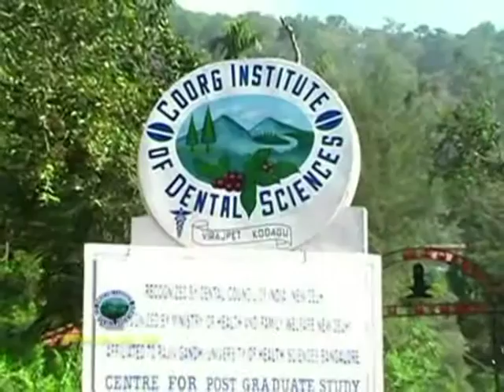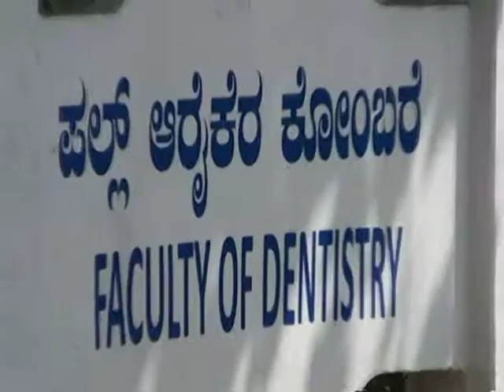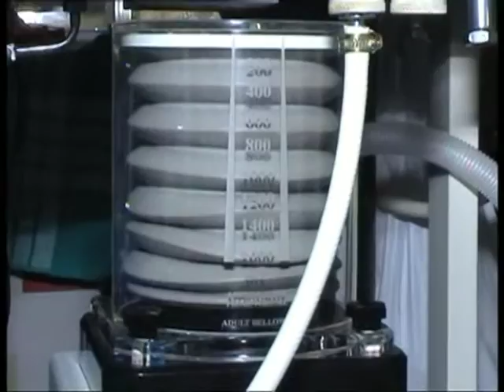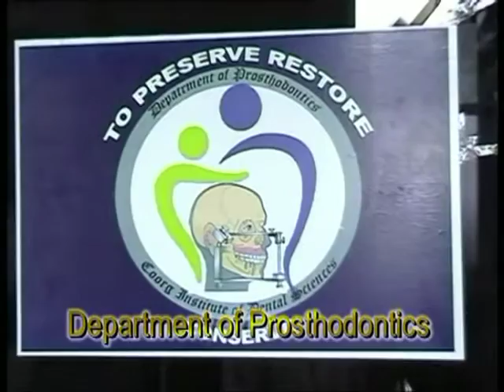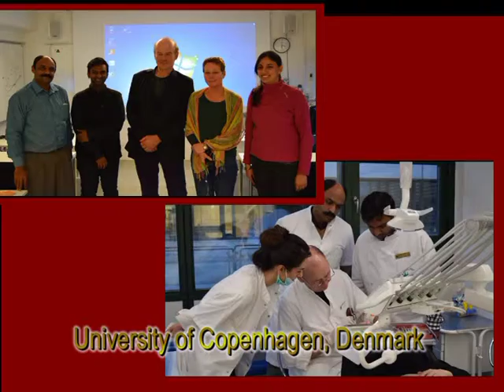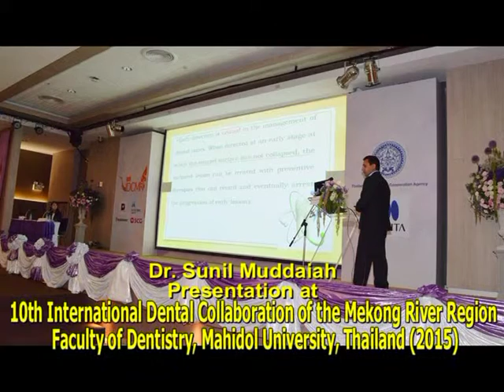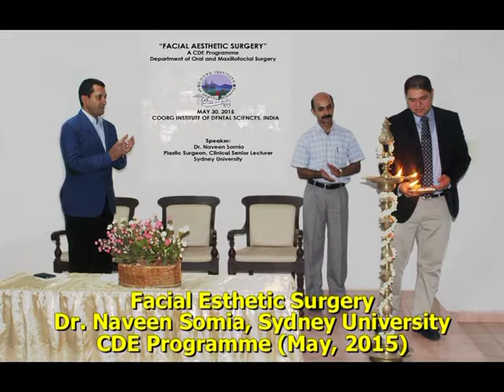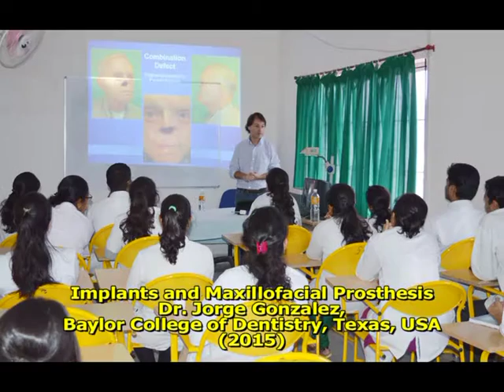CIDS Documentary April 2016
Dentistry is poised to make a quantum leap with new technology and globalisation. We at CIDS will help you to be at the forefront of that change, giving you the skills to reach the top of an exciting profession.